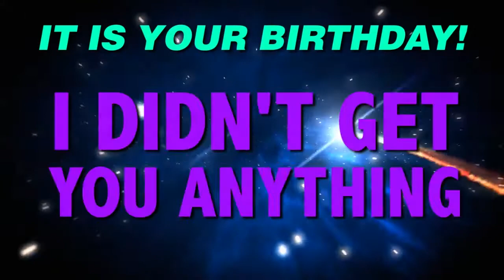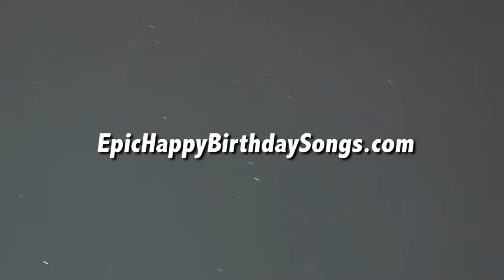HAPPY BIRTHDAY LONNY! This is your gift.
It is your birthday Lonny. I didn't get you anything! An epic happy birthday song.